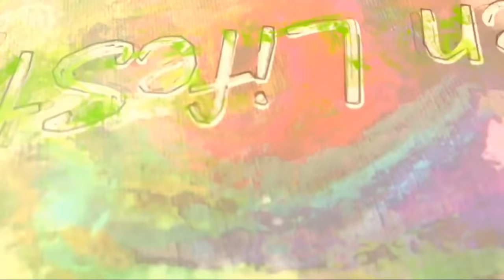รู้อย่างนี้เก็บมาทำใช้นานแล้ว |ผิวหน้าขาวใสไร้ฝ้ากระ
ประโยชน์ของดอกอัญชันสำหรับผิวพรรณ
จากสมุนไพรสู่ผลิตภัณฑ์บำรุงผิวหน้า สารสกัดดอกอัญชันและวิตามินอีมีประสิทธิภาพในการต้านอนุมูลอิสระ ลดริ้วรอย กระตุ้นการไหลเวียนโลหิต ช่วยให้ความชุ่มชื้นแก่ผิว ป้องกันการสูญเสียน้ำออกจากผิว ช่วยให้ผิวเปล่งปลั่ง มีสุขภาพดี
บำรุงผิวสวย
สารแอนโทไซยานินรวมถึงสรรพคุณอื่นๆ ของดอกอัญชันมีส่วนช่วยในการบำรุงผิวเนื่องจากมีฤทธิ์เป็นสารแอนตี้ออกซิแดนซ์ ช่วยทำให้ผิวสวยใส ดูเปล่งปลั่งและอ่อนเยาว์ ทำให้ผิวแข็งแรงขึ้น ลดความเสี่ยงในการเกิดสิว ความหมองคล้ำและจุดด่างดำ ช่วยลดการเกิดฝ้า นอกจากนี้ยังมีส่วนช่วยบำรุงให้ผิวของเราสามารถต้านทานแสงแดดหรือรังสียูวีได้มากขึ้นอีกด้วยค่ะ
ดอกอัญชันบำรุงผมสวย
ดอกอัญชันได้รับการใช้เป็นตัวช่วยในการรักษาผมร่วงมานับตั้งแต่โบราณ เรียกได้ว่าเป็นการใช้งานตามภูมิปัญญาชาวบ้านอย่างแท้จริง ดอกอัญชันนั้นมีสรรพคุณช่วยกระตุ้นการไหลเวียนของเลือด เมื่อนำมาใช้ที่บริเวณหนังศีรษะจึงช่วยกระตุ้นให้เลือดมาเลี้ยงรากผมได้ดียิ่งขึ้น จึงมีส่วนช่วยทำให้ผมยาวเร็ว เส้นผมที่เกิดใหม่แข็งแรง ไม่หลุดร่วงง่าย ลดอาการผมร่วง ช่วยปลูกผม ปลูกคิ้ว ทำให้เส้นผมดกดำเงางามดูสุขภาพดี นอกจากนี้ยังช่วยรักษาภาวะหัวล้านได้ดีค่ะ
Benefits of butterfly pea flowers for skin From herbs to facial care products Butterfly pea extract and vitamin E are effective in antioxidants, reducing wrinkles, stimulating blood circulation. Helps moisturize the skin Prevents the loss of water from the skin. Helps skin shine, healthy, beautiful skin, anthocyanin, and other properties. Butterfly pea flowers help to nourish the skin due to its anti-oxidant effect. Help make the skin beautiful. look radiant and youthful make the skin stronger Reduce the risk of acne Dark circles and dark spots Helps reduce melasma It also helps to nourish our skin to be more resistant to sunlight or UV rays as well. Butterfly Pea flowers for beautiful hair Butterfly pea flowers have been used as a hair loss remedy since ancient times. It can be said that it is a true use of folk wisdom. Butterfly pea flowers have properties that help stimulate blood flow. When applied to the scalp, it stimulates the blood to nourish the hair roots better. thus helping to make hair grow faster new born hair not easy to fall off Reduce hair loss, help grow hair, grow eyebrows, make hair black, shiny, look healthy. It also helps to treat baldness as well.
วิตามินอี ดีกับผิวอย่างไร
1. เป็นสารต้านอนุมูลอิสระที่ดีต่อผิว
วิตามินอีเป็นสารต้านอนุมูลอิสระชั้นดีอย่างหนึ่ง การทำงานของมันก็คือ ทำหน้าที่คอยตรวจตราให้กับร่างกายเราค่ะ พอมันเจอสารอนุมูลอิสระเมื่อไหร่ มันจะเข้าไปทำลายทันที พอผิวเราไม่ค่อยมีสารอนุมูลอิสระ ผิวเราก็จะมีสุขภาพที่ดีขึ้น แต่วิตามินอีในร่างกายเราจะถูกลดจำนวนลงไปตามอายุที่มากขึ้น และเมื่อผิวสัมผัสกับแสงแดดค่ะ เพื่อรักษาระดับวิตามินอีในร่างกายเราก็ควรทาครีมกันแดดปองกันแสงแดด และใช้สกินแคร์ที่มีส่วนผสมของวิตามินอีค่ะ
2. ช่วยปกป้องผิวไม่ให้ถูกแสงแดดทำร้าย
วิตามินอียังเป็นส่วนผสมที่ช่วยปกป้องผิวเราจากแสงแดดหรือแสง UV เราได้ด้วยค่ะ ซึ่งแสงยูวีเป็นตัวการให้ผิวเราคล้ำเสีย และเกิดริ้วรอยได้ง่าย แต่ว่าวิตามินอีไม่ใช่ส่วนผสมหลักในครีมกันแดด หรือเล่นบทเด่นในการปกป้องแสงแดด แต่มันทำหน้าที่เป็นตัวช่วยเสริมให้การปกป้องแดดมีประสิทธิภาพมากยิ่งขึ้น ซึ่งมีงานวิจัยส่วนหนึ่งบอกว่า วิตามินอีสามารถบรรเทาอาการผิวไหม้แดดและช่วยเสริมประสิทธิภาพในการป้องกันแสงยูวีให้กับครีมกันแดดด้วย
3. ช่วยให้ผิวชุ่มชื้น
วิตามินอียังเป็นมอยส์เจอร์ไรเซอร์ที่ดีกับผิวเราด้วยค่ะ หน้าที่ของมันก็คือ นอกจากตัวมันเองจะเพิ่มความชุ่มชื้นให้ผิวแล้ว วิตามินอีจะช่วยเสริมให้เกราะป้องกันผิวเราแข็งแรงขึ้น พอเกราะป้องกันผิวเราแข็งแรง ผิวเราก็จะไม่ค่อยมีรอยรั่ว ทำให้ล็อกความชุ่มชื้นไว้กับผิวได้ดี เลยส่งผลให้ผิวชุ่มชื้นมากยิ่งขึ้นค่ะ
4. ช่วยให้ครีมมีอายุที่ยาวนาน
ไม่เชื่อก็ต้องเชื่อ เพราะวิตามินอียังทำหน้าที่ถนอมสกินแคร์หรือครีมของคุณให้มีอายุที่ยาวนานได้ เปรียบได้เหมือนกับสารกันเสียตามธรรมชาติ ที่ไม่ส่งอันตรายต่อผิวค่ะ
คอลลาเจนช่วยเพิ่มความแข็งแรงและยืดหยุ่นของคอลลาเจนที่ชั้นผิวหนัง ป้องกันฝ้า จุดด่างดำ และ กระ นอกจากนี้ยังช่วย เพิ่มประสิทธิภาพการทำงานของระบบไหลเวียนโลหิตโดยเฉพาะหลอดเลือดเล็ก ช่วยกระตุ้นการไหลเวียนของเลือด และช่วยยับยั้งการสร้างเม็ดสีเมลานิน ทำให้ผิวขาวกระจ่างใสขึ้น
Collagen increases the strength and flexibility of collagen in the skin layer, preventing melasma, dark spots and freckles. Increase the efficiency of the circulatory system, especially the small blood vessels. Stimulates blood flow and help inhibit the formation of melanin pigment whiten skin